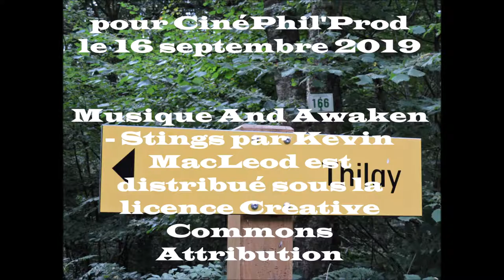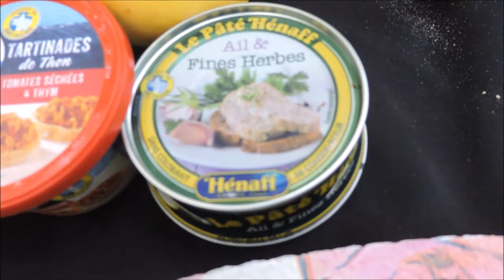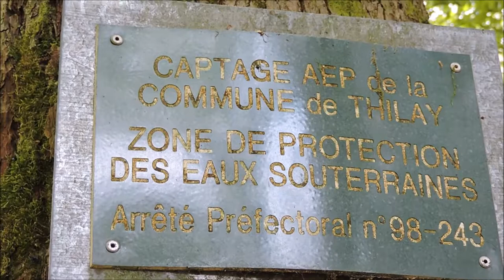Entre Roc La Tour et Thilay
Randonnée entre le Site de Roc La Tour et Thilay, via la route forestière des Eteignères, avec quelques endroits sympathiques, des chevaux, un nid de guêpes ou de frelons dans le tronc d'un arbre... Sans oublier la pause casse-croûte au coeur en plein bois. Ce circuit est une belle découverte !